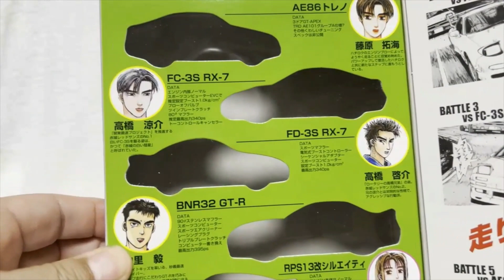【トミカセット品】（新品・未開封）ワクワク開封！！ コミックトミカＶｏｌ.４ 頭文字Ｄ【公道最速伝説】 ＦＣ－３Ｓ ＲＸ－７